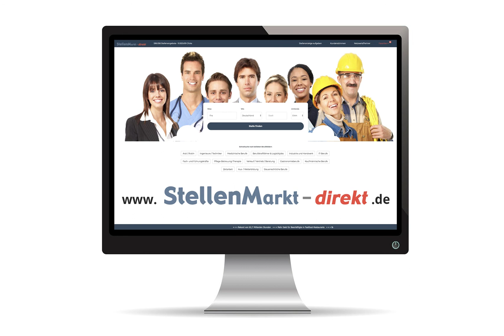Arzt / Ärztin im Amtsärztlichen Dienst in Luckenwalde, gesucht:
Stellenausschreibung
Sie suchen eine neue ärztliche Herausforderung ohne Schicht- und Wochenenddienste, mit flexiblen Arbeitszeiten und hoher Vereinbarkeit von Familie und Beruf? Dann bewerben Sie sich bei uns!

Der Landkreis Teltow-Fläming schreibt die Stelle

Arzt/Ärztin bzw. Facharzt/Fachärztin (m/w/d) im Amtsärztlichen und
Sozialmedizinischen Dienst

im Gesundheitsamt zur unbefristeten und sofortigen Besetzung aus. Das Amt hat seinen Sitz am Standort Luckenwalde. Die Aufgabenwahrnehmung ist auch mit Außendiensttätigkeiten verbunden. Die wöchentliche Arbeitszeit umfasst 20 Stunden.

Das Aufgabengebiet umfasst:
- Amtsärztliche und sozialmedizinische Begutachtungen
- Sozialmedizinische Beratung chronisch Kranker und behinderter Menschen
- Führen der Impfsprechstunde einschließlich reisemedizinischer Beratung und Impfen von Risikogruppen
- Mitarbeit bei der Umsetzung des Infektionsschutzgesetzes, Ermittlung von Kontaktpersonen und Einleitungen von Schutzmaßnahmen bei ansteckenden Erkrankungen einschließlich Tuberkulosebekämpfung
- Fachärztliche Aufgaben im Sozialpsychiatrischen Dienst
o Beratung und Begutachtung psychisch Kranker und suchtmittelabhängiger Menschen
o Krisenintervention bzw. Mitwirkung oder Umsetzung der öffentlich-rechtlichen Unterbringung

Anforderungen:
erforderlich:
- Arzt/Ärztin (m/w/d) mit der Bereitschaft zur Weiterbildung zum Facharzt/zur Fachärztin (m/w/d) für öffentliches Gesundheitswesen oder
- Facharzt/Fachärztin (m/w/d) für öffentliches Gesundheitswesen / alternativ anderer Fachrichtungen (wünschenswert mit der Zusatzbezeichnung „Sozialmedizin“) mit der Befähigung für den höheren Dienst der Fachrichtung Ärztlicher Dienst (ein Amt im höheren Dienst muss bereits bekleidet worden sein) oder
- Facharzt/Fachärztin (m/w/d) für öffentliches Gesundheitswesen oder Facharzt/Fachärztin (m/w/d) anderer Fachrichtungen (mit der Zusatzbezeichnung „Sozialmedizin“)

wünschenswert:
- Erfahrungen auf dem Gebiet der Psychiatrie und im Gutachtenwesen
- Teamfähigkeit, Organisationsfähigkeit, Konflikt- und Kommunikationsfähigkeit sowie Einsatz- und Entscheidungsfreudigkeit, Belastbarkeit, hohe Sorgfalt und Gewissenhaftigkeit
- Interesse an der Teilnahme am amtsärztlichen Bereitschaftsdienst (Rufbereitschaft)
- PKW-Führerschein

Unser Angebot:
- Sie erhalten eine tarifgerechte Vergütung bei Vorliegen der persönlichen Voraussetzungen bis zur Entgeltgruppe 15 TVöD, VKA bzw. Besoldung bis A 15 hD BbgBesG. Darüber hinaus wird eine monatliche Zulage in Höhe von bis zu 1.000 Euro für den Zeitraum von fünf Jahren gezahlt.
- Eine Weiterbildung zum Facharzt/zur Fachärztin (m/w/d) für öffentliches Gesundheitswesen wird bei Bedarf ermöglicht werden.
- Eine kreiseigene Wohnung kann zur Verfügung gestellt werden.
- Sie erwartet ein herausforderndes, abwechslungsreiches und interessantes Aufgabengebiet.
- Wir bieten sehr gute Rahmenbedingungen zur Vereinbarkeit von Familie und Beruf, insbesondere durch flexible Arbeitszeiten, ein betriebliches Gesundheitsmanagement und geförderte Teamentwicklungsmaßnahmen.

Bewerbungsunterlagen:
Neben einem Bewerbungsanschreiben sollte Ihre Bewerbung mindestens enthalten:
- einen tabellarischen Lebenslauf,
- eine Aufstellung der bisherigen Tätigkeiten,
- geeignete Nachweise zu den formalen Anforderungen (u. a. einschlägige Abschlusszeugnisse) sowie
- ein aktuelles Arbeitszeugnis (nicht älter als ein Jahr). Falls Sie ein solches Zeugnis nicht vorliegen haben, wird darum gebeten, dessen Erstellung zu veranlassen und den Bewerbungsunterlagen beizufügen (ggf. kann dies kurzfristig nachgesandt werden).
Aus statistischen Gründen bitten wir Sie anzugeben, wie Sie auf die Ausschreibung aufmerksam geworden sind.

Bewerbungen schwerbehinderter Menschen werden bei gleicher Eignung und Befähigung bevorzugt berücksichtigt.

Ihre aussagefähige Bewerbung richten Sie bitte an den
Landkreis Teltow-Fläming
Amt für zentrale Steuerung, Organisation und Personal
SG Personal
Am Nuthefließ 2
14943 Luckenwalde
Für die Rücksendung der Bewerbungsunterlagen legen Sie bitte einen ausreichend frankierten und adressierten Briefumschlag bei.
Gern können Sie Ihre Bewerbung auch gesichert über das Online-Bewerbungsformular übersenden:
Bitte haben Sie dafür Verständnis, dass wir keine Eingangsbestätigungen versenden können.

Bild: Pixabay